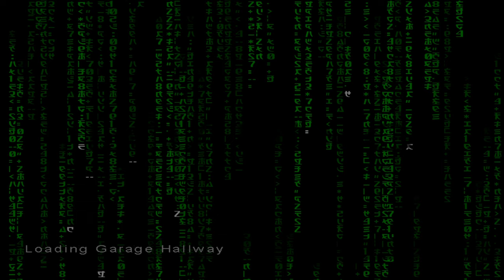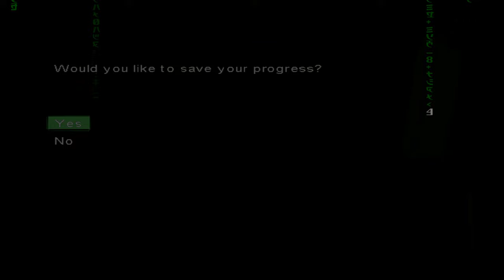Enter the Matrix [06] - The Chateau (Niobe - Hard) [PS2]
GAME DETAILS:
► Release date: 2003
► Difficulty: Hard
► Player: Niobe

THE CHATEAU
00:08 Intro
02:03 Great Hall
02:27 Shadows
03:15 The Attic
10:43 Persephone's Bedroom
17:13 Merovingian's Office
20:56 Garage Hallway
22:20 Return to the Great Hall
26:05 The Dungeon
33:25 Cain and Abel